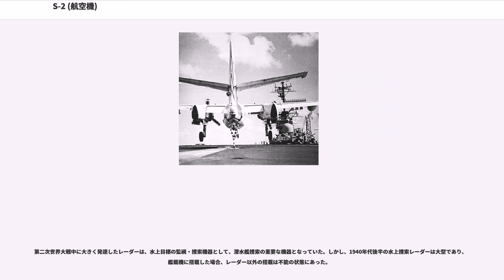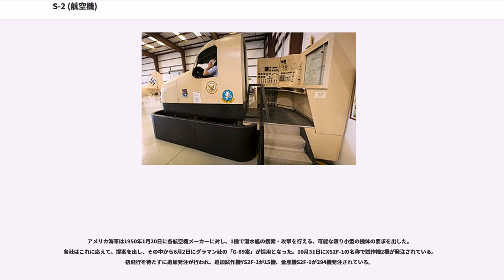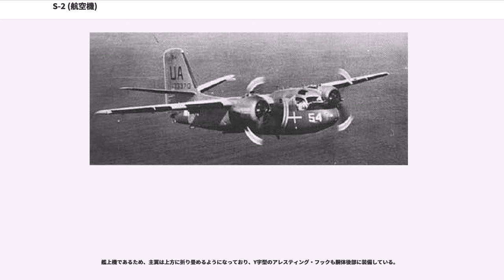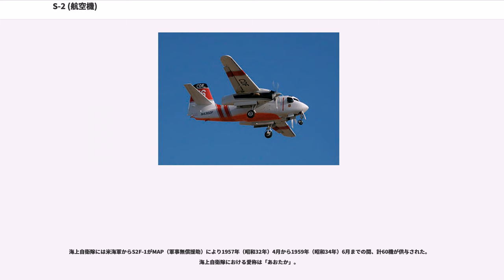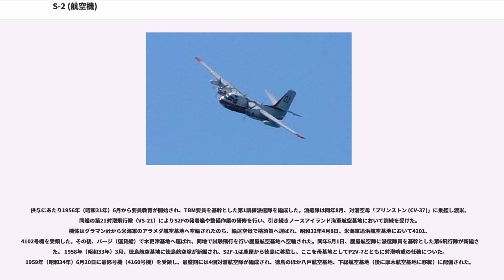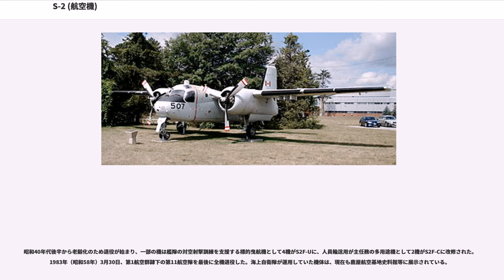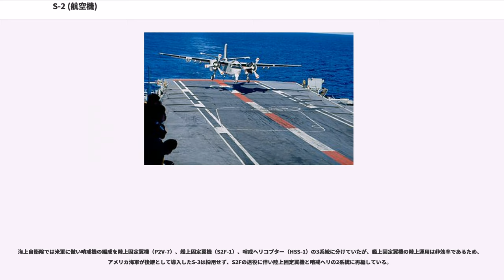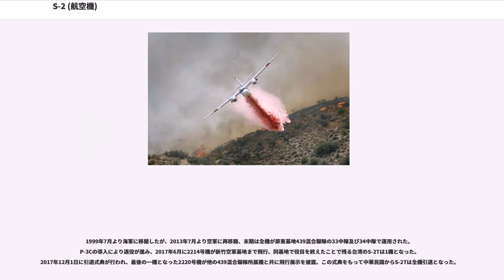S-2 (航空機)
S-2は、アメリカ合衆国のグラマンが開発した艦上対潜哨戒機。レシプロ双発機であり、初飛行は1952年。アメリカ海軍を始め、各国海軍で使用された。

愛称はトラッカー（Tracker:「追跡者・追尾者」）。

第二次世界大戦中に大きく発達したレーダーは、水上目標の監視・捜索機器として、潜水艦捜索の重要な機器となっていた。しかし、1940年代後半の水上捜索レーダーは大型であり、艦載機に搭載した場合、レーダー以外の搭載は不能の状態にあった。

そのため、艦上対潜哨戒機であるグラマンAFガーディアンでは、2機が一組となり、1機がレーダーを搭載し水上目標捜索を行い、もう1機が攻撃を行うというハンターキラー・システムを採用していた。当然のことながら、2機一組で運用を行うことには実用上の負担や制限が大きく、航空母艦の搭載機数の制限もあって、1機で捜索・攻撃を行う機体が求められた。

アメリカ海軍は1950年1月20日に各航空機メーカーに対し、1機で潜水艦の捜索・攻撃を行える、可能な限り小型の機体の要求を出した。各社はこれに応えて、提案を出し、その中から6月2日にグラマン社の「G-89案」が採用となった。10月31日にXS2F-1の名称で試作機2機が発注されている。初飛行を待たずに追加発注が行われ、追加試作機YS2F-1が15機、量産機S2F-1が294機発注されている。

なお、試作機の初飛行は1952年12月4日のことである。部隊配備は朝鮮戦争の影響もあり、1954年2月から開始され、第26対潜飛行隊（VS-26）が最初である。なお、1962年にアメリカ軍の軍用機名称統一により、制式名称はS-2に変更となっている。

アメリカ軍以外でも西側諸国で広く使用され、総生産機数は1,284機を数える。

S-2の機体を元にして、C-1輸送機およびE-1早期警戒機が開発された。

主翼は高翼配置の直線翼であり、ハードポイントが3箇所にある。ハードポイントには魚雷、爆雷、2.75インチロケット弾を搭載する。エンジンは大直径の星型レシプロエンジンであり、左右の主翼に各1機ずつ搭載している。エンジンナセルの後部には各8個のソノブイを搭載している。

胴体は太く短い形であり、尾部に引き込み式のMADブームを持つ。機体下面には引き込み式にAPS-38水上捜索レーダーを搭載し、機内爆弾倉には魚雷または爆雷を搭載する。機体上部には電子戦用のアンテナがあるが、これはD型以降では取り外された。右主翼にはサーチライトを搭載している。

艦上機であるため、主翼は上方に折り畳めるようになっており、Y字型のアレスティング・フックも胴体後部に装備している。

航空母艦での運用を考慮し機体は小型であるが、低空低速でも姿勢が安定し対潜哨戒に向いた機体であった。反面、装備を小さな機体内に詰め込みすぎた感があり、居住性が悪く搭乗員からの評価は必ずしも良いものではなかった。

（台湾）

海上自衛隊には米海軍からS2F-1がMAP（軍事無償援助）により1957年（昭和32年）4月から1959年（昭和34年）6月までの間、計60機が供与された。海上自衛隊における愛称は「あおたか」。

供与にあたり1956年（昭和31年）6月から要員教育が開始され、TBM要員を基幹とした第1訓練派遣隊を編成した。派遣隊は同年8月、対潜空母「プリンストン (CV-37)」に乗艦し渡米。同艦の第21対潜飛行隊（VS-21）によりS2Fの発着艦や整備作業の研修を行い、引き続きノースアイランド海軍航空基地において訓練を受けた。機体はグラマン社から米海軍のアラメダ航空基地へ空輸されたのち、輸送空母で横須賀へ運ばれ、昭和32年4月8日、米海軍追浜航空基地において4101、4102号機を受領した。その後、パージ（運貨船）で木更津基地へ運ばれ、同地で試験飛行を行い鹿屋航空基地へ空輸された。同年5月1日、鹿屋航空隊に派遣隊員を基幹とした第6飛行隊が新編された。 1958年（昭和33年）3月、徳島航空基地に徳島航空隊が新編され、S2F-1は鹿屋から徳島に移駐し、ここを母基地としてP2V-7とともに対潜哨戒の任務についた。1959年（昭和34年）6月20日に最終号機（4160号機）を受領し、最盛期には4個対潜航空隊が編成され、徳島のほか八戸航空基地、下総航空基地（後に厚木航空基地に移転）に配備された。

昭和40年代後半から老齢...